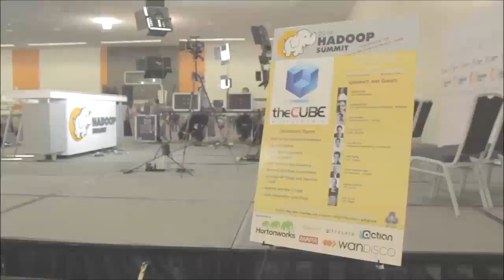Jack Norris | Hadoop Summit 2014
Jack Norris, MapR, with John Furrier and Jeff Kelly at Hadoop Summit 2014